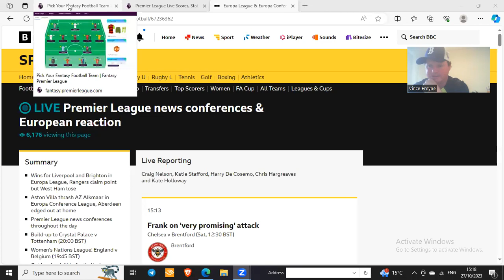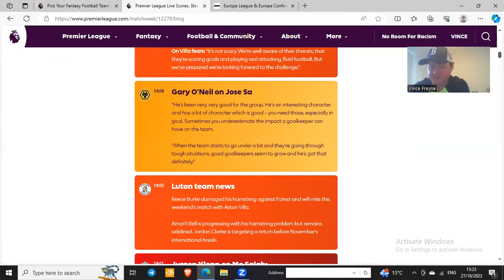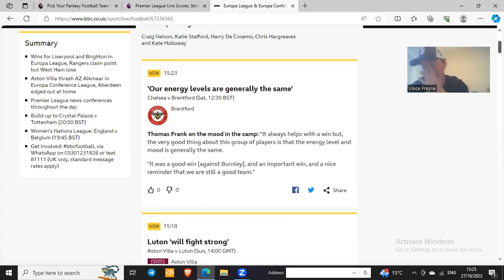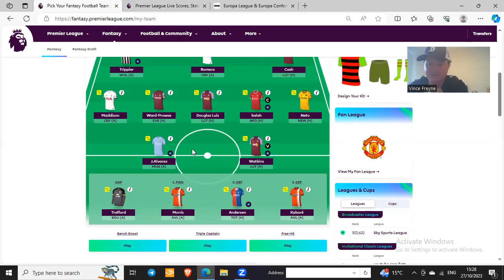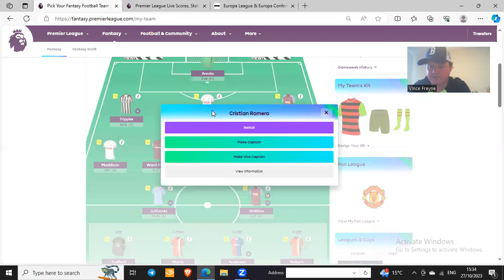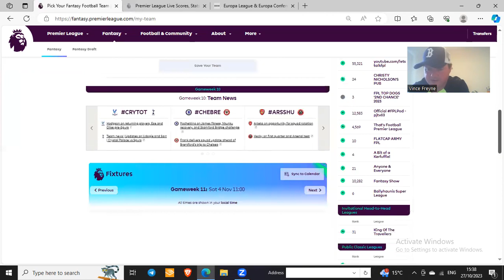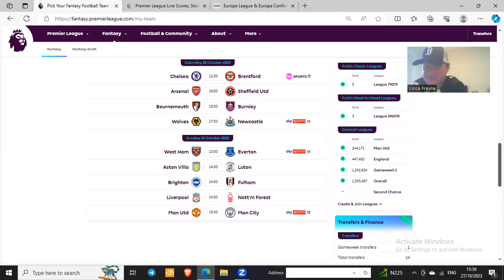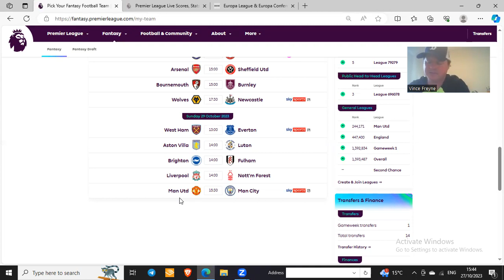FPL TOP DOGS (Ballyhaunis)_GW10 WEGA SHOUTOUT_27th OCT'23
HI TO THE FPL TOP DOG COMMUNITY!

WE HAVE THE GW10 WEGA SHOUTOUT HERE!

I decided to get transfer Sonny out for Douglas Luiz and trip up with Villa at home to Luton. I have the money now to upgrade Carlton Morris to Erling Haaland and STILL have 0.3 in the bank. Might as well be proactive and plan for GW11 now with City and home to the Cherries in GW11.

I also have injury news where Jesus will be missing for Arsenal with a muscular injury for a few weeks.

Plus all sort of opinion and a GW10 fixture rundown too.

Deadline is under 2 hours away at 18:30 tonight!

Palace v Spurs 8pm this evening!

GOOD LUCK WITH YOUR TEAM!

GURU OUTTTTTTTTTT